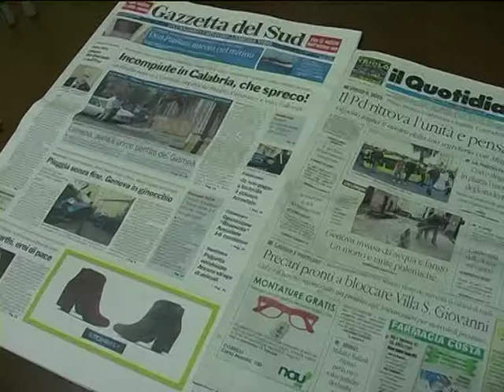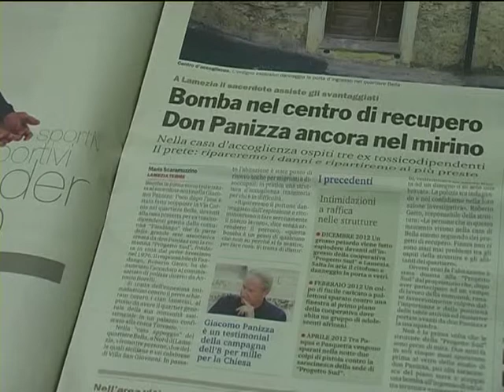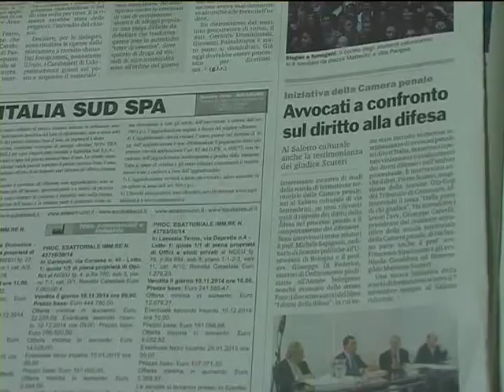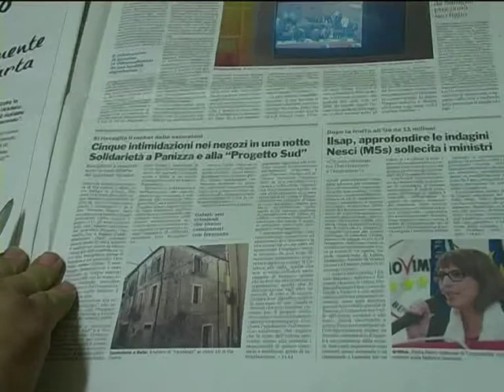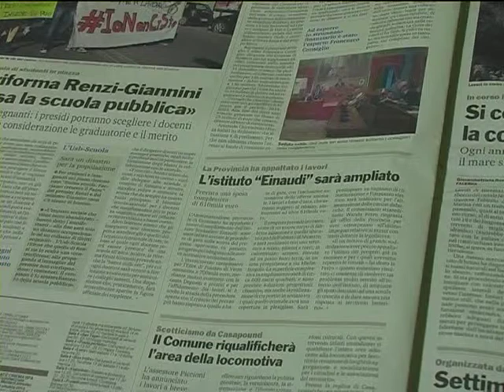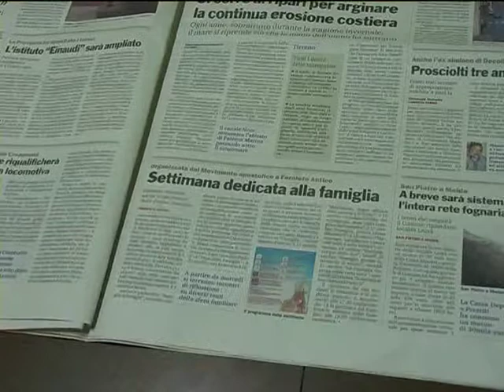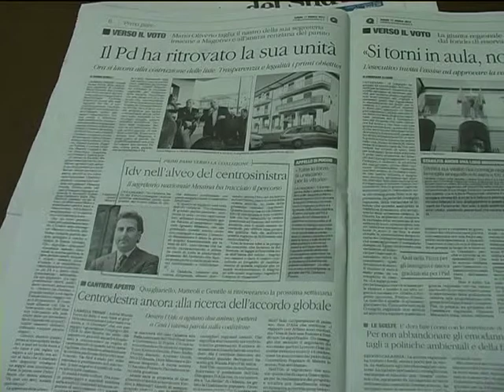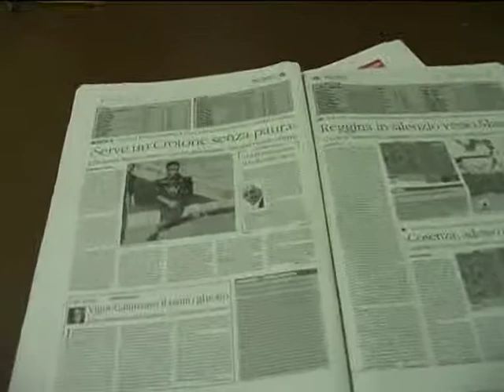rassegna stampa gazzd sud e quotid della calabria 11 ottobre